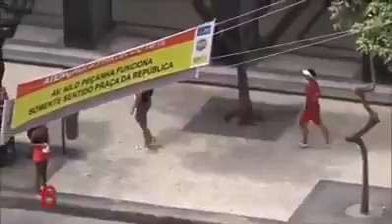Amazing Videos | Amazing Viral Videos of Thieves!!